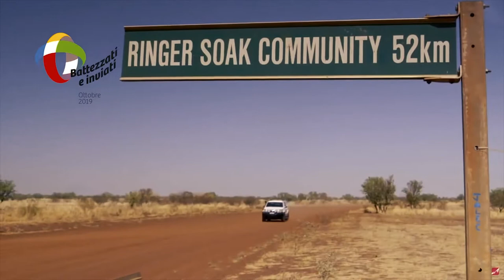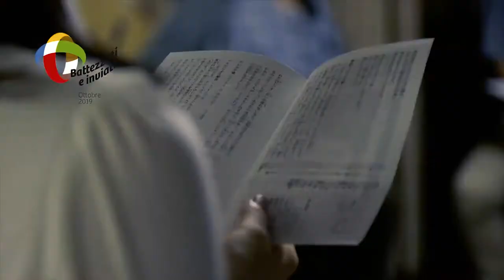Pakrikštyti ir siunčiami - Misijų mėnuo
Tautų evangelizacijos kongregacijos parengtas vaizdo įvadas apie ypatingąjį Misijų mėnesį.
Popiežius Pranciškus 2019 m. spalio mėnesį paskelbė ypatinguoju Misijų mėnesiu, skirtu švęsti popiežiaus Benedikto XV apaštališkojo laiško Maximum Illud 100 metų sukakčiai. „Šv. Jonas Paulius II minėjo kad „Kristaus Atpirkėjo Bažnyčiai patikėta misija vis dar yra labai toli nuo užbaigimo“, ir iš tiesų bendras žmonijos požiūris rodo, kad ši misija vis dar tik prasideda ir kad mes privalome visokeriopai įsipareigoti jai tarnauti... Visame pasaulyje būkime „nuolatinės misijos būsenos“.